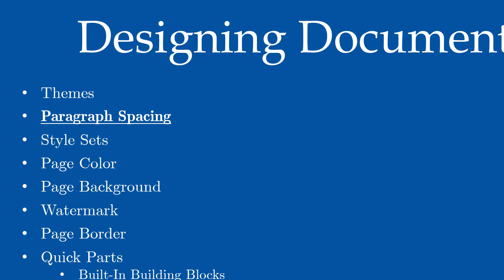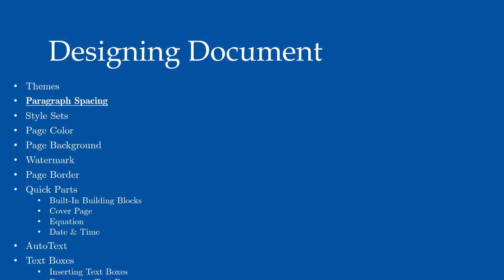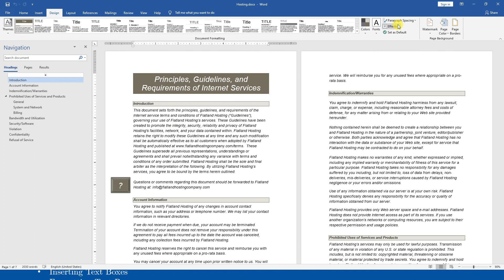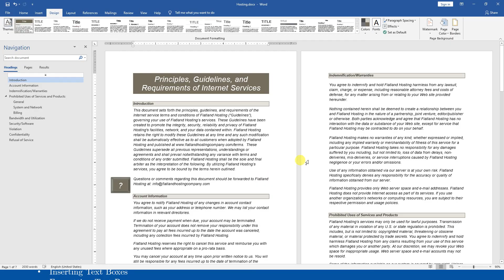Paragraph Spacing | MOS | Microsoft Word | Lecture 72 | Urdu | Hindi